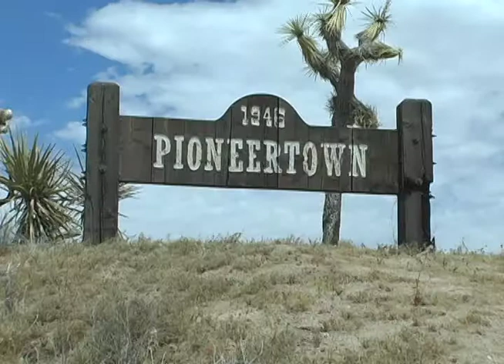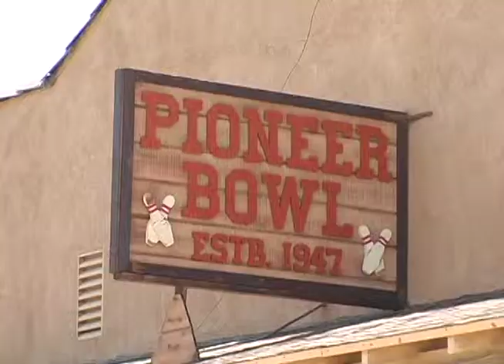Pioneer Town with Glenn Ross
Pioneer Town is 26 miles north of Palm Springs and was built in the 1940's as a backdrop for movie and TV Westerns.  Reporter Glenn Ross talks with Ernest Kester of the Morongo Basin Historical Society about this little known Southern California gem.